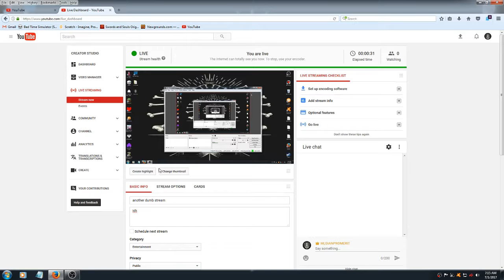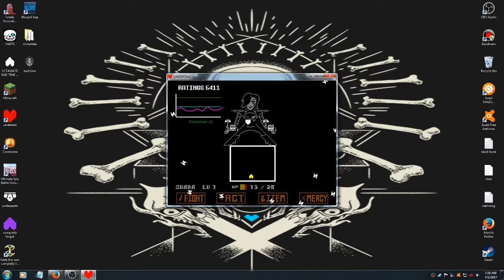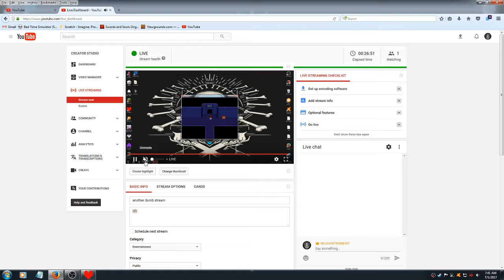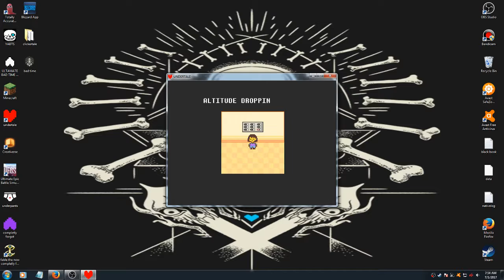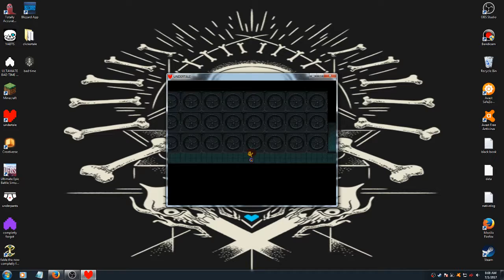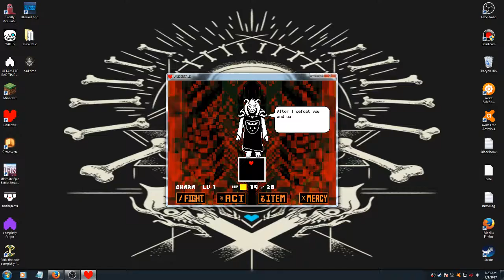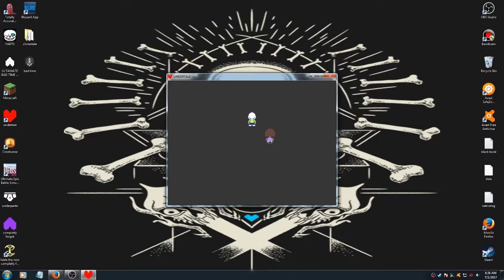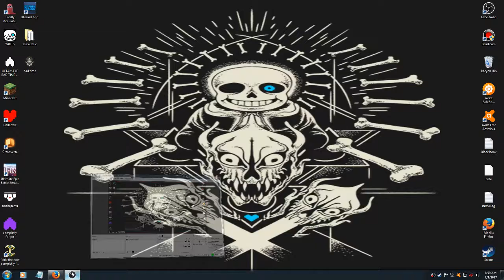a dumb stream